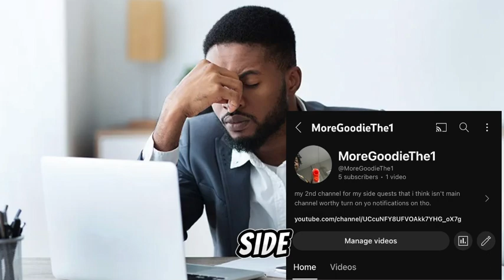Bronny James Should Go To The NBA.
Y’all think bronny got this? Let me know if y’all want more content like this.

Tags🏷️